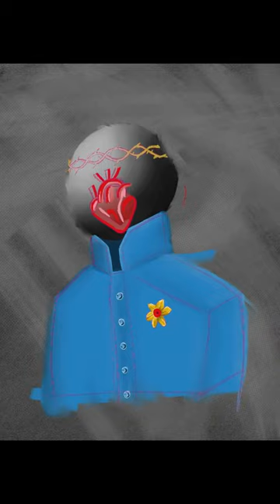I'm Obsessed with Hearts